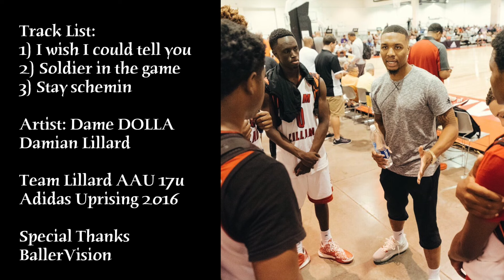Team Lillard 17U: Official 2016 Adidas Gauntlet Highlights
Follow @TeamLillardAAU on Twitter for updates and info

Thank you to Baller Vision for filming the dunks at begging of video follow them @BallerVisions